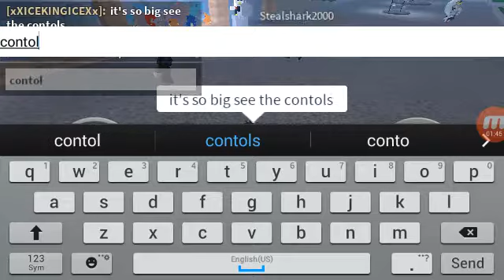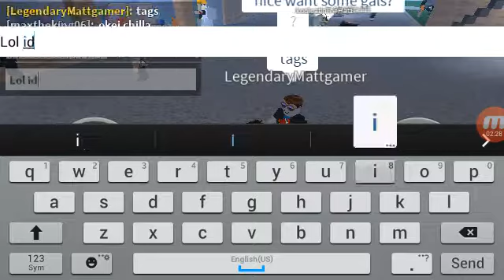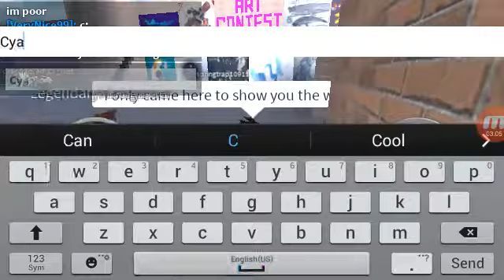ROBLOX IS BROKE! ! ! !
I was just going on dinosaur simulator and it was broke lol you got to watch this